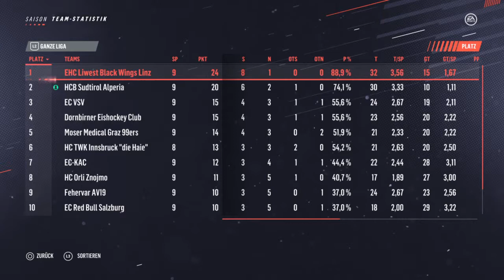NHL 19/9 Orli ZnojamoZNO vs Bozen